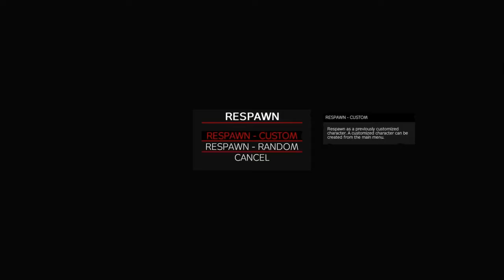The Protest of DayZ